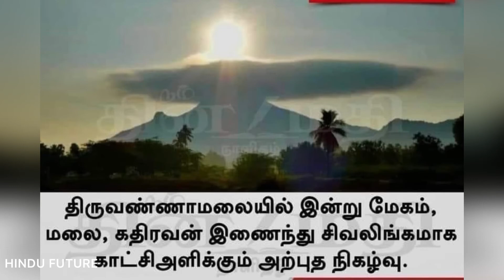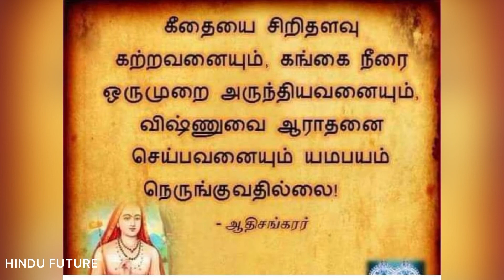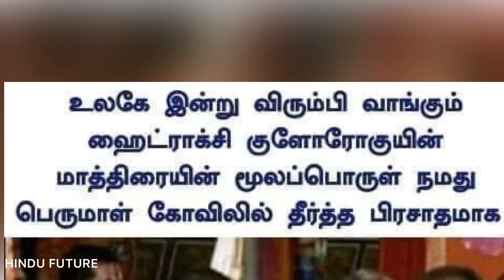Video 37 / இந்து கடவுள் பார்த்தாலே மன நிம்மதி ஏற்படும் / பாவம் தொலையும் - Hindu God